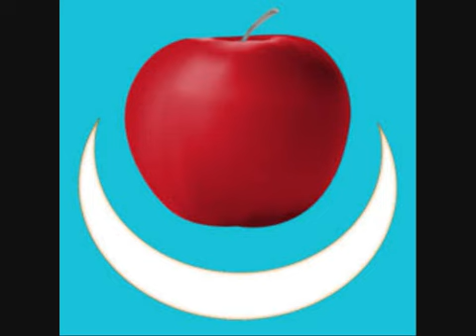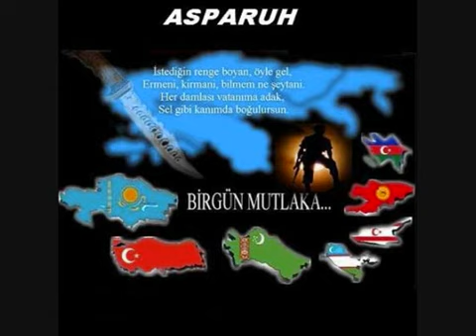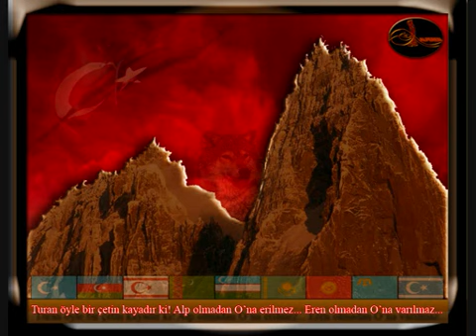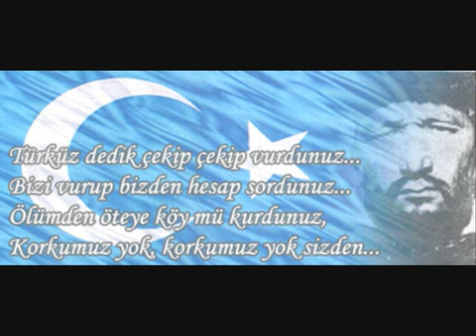TURAN TÜRK BİRLİĞİ